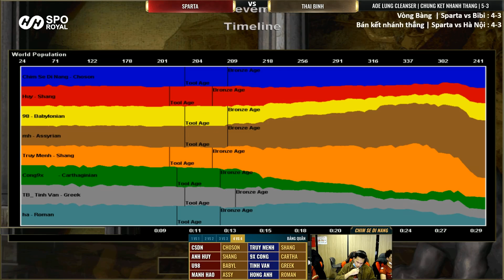AoE Highlight | Sóc 10 BA đều,Truy mệnh làm nền cho siêu phẩm ốp nhà của Sparta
Đồng thời cũng là kênh tổng hợp các video Highlight AOE hay nhất của các game thủ Đế Chế.

Tham gia cùng cộng đồng AOE Việt Nam cùng Sẻ mọi người truy cập tại:

Bào tử lợi khuẩn Anh quốc xử lý tận gốc Viêm đại tràng - SPO ROYAL - Muốn khoẻ đại tràng, Xài hàng Anh quốc
Ứng dụng công nghệ Y Sinh BBE tối tân của GS TS Simon Cutting, chuyên gia hàng đầu thế giới về Bào tử lợi khuẩn giúp Spo Royal có hiệu quả lâm sàng cao vượt trội, thuộc hàng Top đầu trong các chế phẩm cho người Viêm đại tràng trên toàn thế giới
Spo Royal – Bào tử lợi khuẩn Anh quốc xử lý tận gốc Viêm đại tràng được tin dùng bởi những tổ chức, chuyên gia hàng đầu về tiêu hoá tại Việt Nam, tiêu biểu như:

1. Bệnh viện DOLIFE – Một trong những bệnh viện quốc tế đầu tiên tại Việt Nam

2. PGS. TS. BS. Vũ Văn Khiên – Chủ nhiệm khoa Nội Tiêu hoá bệnh viện TW Quân đội 108

3. PGS. TS. BS. Nguyễn Thị Vân Hồng – Phó Trưởng khoa Tiêu hoá Bạch Mai – Bệnh viện TW đầu ngành về Tiêu hoá cả nước

4. Táo quân được yên mến bậc nhất – Tự Long

5. Cựu tuyển thủ ĐT QGVN anh Đặng Phương Nam

Số lượng có hạn hãy nhanh tay ĐĂNG KÝ cho bản thân và gia đình nhé!